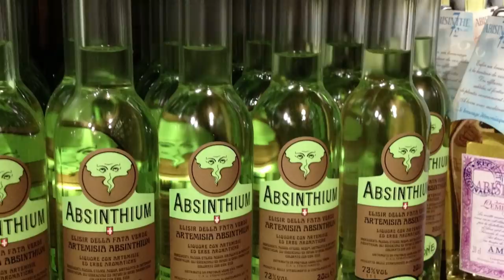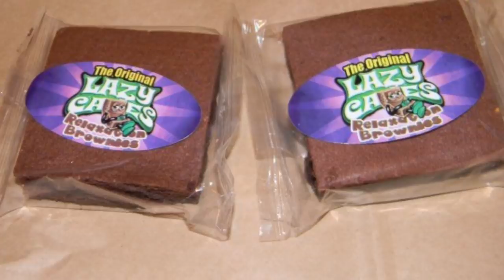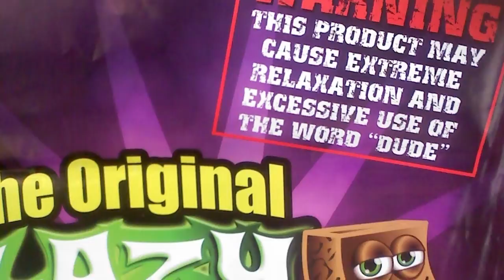Foods You are NOT Allowed to Eat In the USA !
Whether it’s rotten cheese consumed by maggots, or mysterious brownies that make you really sleepy, here are foods you’re not allowed to eat in the US

6. Mirabelle Plum
Don’t get caught acting suspicious around the police if you got a few of these illegal plums stashed on you! These plums you see here are grown only in the Lorraine region of France and people from the US won’t get to taste them unless they travel to western europe. You’re probably thinking, “what’s the big deal”? They’re just plums for crying out loud not an endangered species or anything. It’s somewhat of a mystery why exactly they’re banned but the answer seems to come down to money. In order to protect the financial income of the eastern province in France, most countries have agreed not to sell them. It’s a little bit similar to how we have to have the differences between Champagne and Sparkling water. Whatever the reason exactly might be, you aren’t allowed to eat them, cuz we said so!

5. Unpasteurized Milk
Most of the milk we drink and the cheese we eat must go through a process known as pasteurization first before we consume it. The process was introduced by Louis Pasteur in the 1860’s and This kills the bacteria and other microbes which would be harmful for consumption . not only that but this allows for it to be stored on the shelf longer. Although some states allow the sale for raw milk 17 states have banned it. Those who are in favor of non pasteurization claim that the milk loses many of its nutrients once it goes through the process.  But those who claim pasteurized milk is the way to go state that too many diseases are spread from just raw milk. In any case, it is probably best not to drink raw milk unless it’s from the mom to the offspring

4. Lazy Cakes
This cakes are banned in arkansas and strangely enough, they might actually make you feel lazy. The brownies are laced with melatonin and are known to cause severe drowsiness. Melatonin is often used as an over the counter sleep supplement and typically isn’t found in our food. Rumors went on full effect when people started saying that they put some type of synthetic cannabis substance in there but in any case they will make people sleepy. Maybe people who sell them don’t realize they’re not your average brownie, and you have to kind of read the fine print to find out.

3. Pig’s Blood Cake
Who on Earth would eat something that sounds this horrifying? If you guessed the Taiwanese, good job! Pig’s blood cake has been banned in the US due to sanitary reasons and whatever other reason they find is fine by me. No need to guess what the secret ingredient is with this one. It’s basically like a street food delicacy that’s made with soy broth, sticky rice and oh yeah, pigs blood! The rice is then dipped in blood and deep fried. Other ingredients might be used to coat the deep fried pig blood on a stick but once you eat it, you have to live with yourself! Supporters of the treat claim there is no sanitary issues with the preparation process but it’s still banned here!

2. Conch Queen
This beautiful shellfish becomes actually pretty tasty once you open it up and eat it. The conch queen is a banned food in the US to import mostly because overfishing threatens its existence. It’s actually more like a giant sea snail which has a very sturdy shell. The caribbean is the main exporter of conch meat to the us and demand for it quite high and the US is responsible for 80 percent of the consumption of this endangered creature.

Purple Mangosteen
One forbidden fruit that you probably shouldn’t eat or at least be aware of is the purple mangosteen. This is a highly sought after fruit which which a delicacy in thailand must be destroyed completely if it’s found in the US! The problem isn’t that it’s a rare fruit or anything but the goal isr to keep the asian fruit fly out, which is responsible for complete destruction of some crops. The tropical species has already wreaked havoc on the state of Florida and we don’t want this thing in our country! It’s been notorious for attacking over 400 different species of fruits and vegetables.